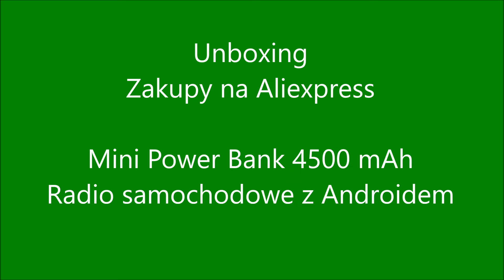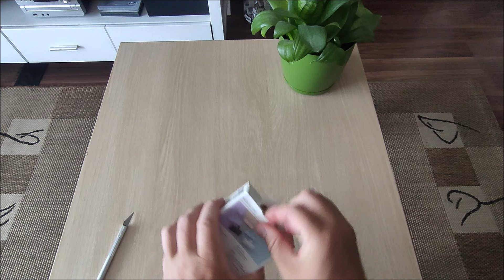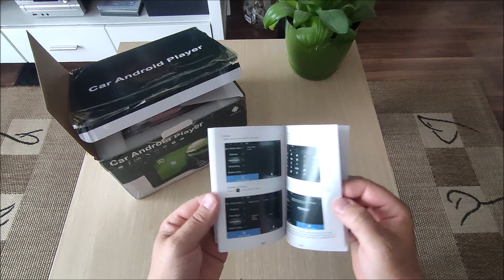Zakupy na Aliexpress Radio samochodowe z androidem Mini Power Bank